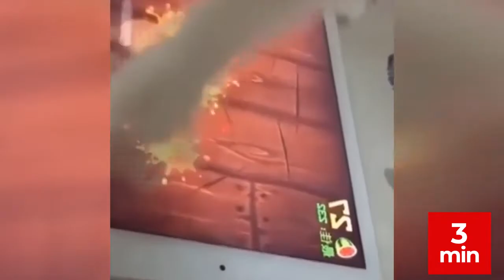FUNNY ANIMALS VIDEOS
FUNNY ANIMALS VIDEO FOR ANIMAL LOVERS